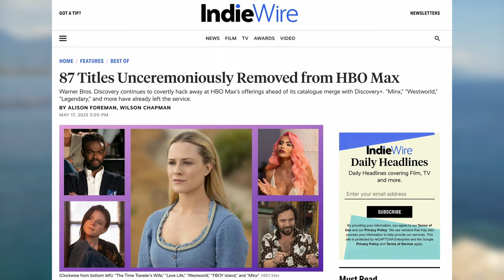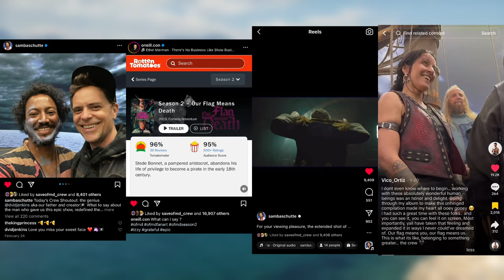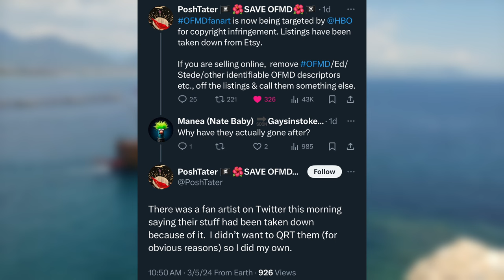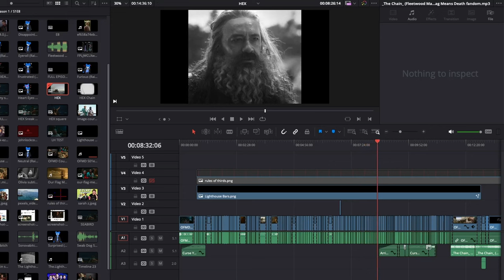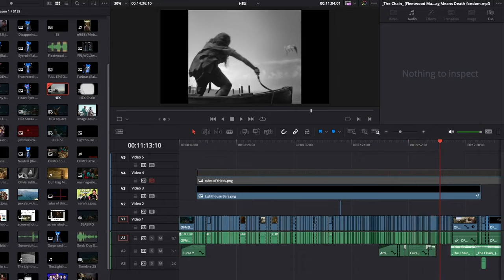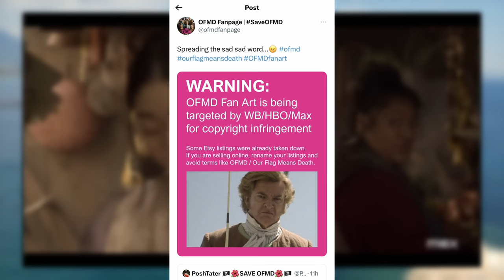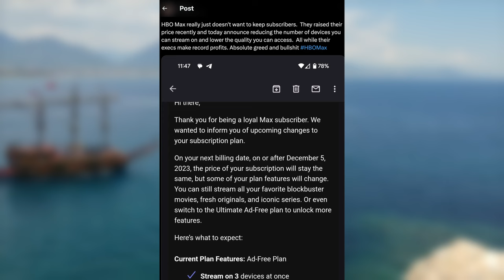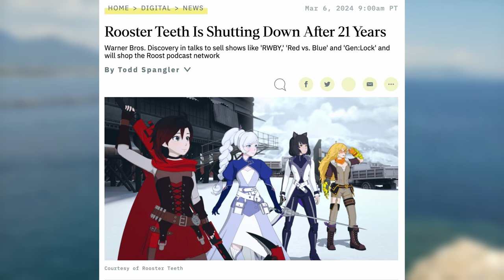Warner Bros. is ruining Our Flag Means Death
Warner Bros. can’t keep getting away with canceling beloved shows on MAX. Help us save Our Flag Means Death!

00:00 - Intro
00:18 - OFMD canceled
02:06 - ofmdfanart & Etsy
03:02 - The Lighthouse Cut
04:29 - Max shouldn’t have canceled OFMD
05:33 - Channel Update
05:52 - Tell WB that you won’t stand for this
06:24 - RIP Rooster Teeth